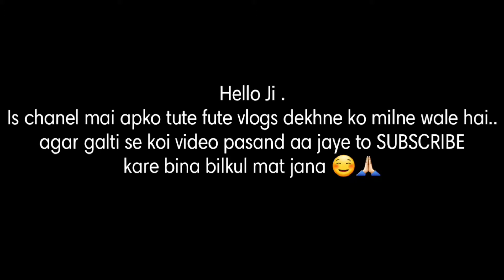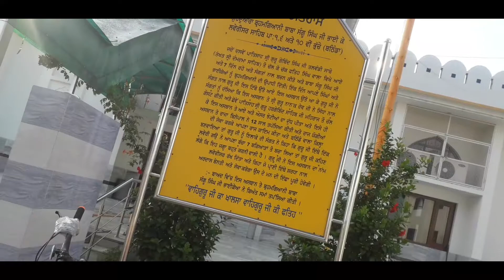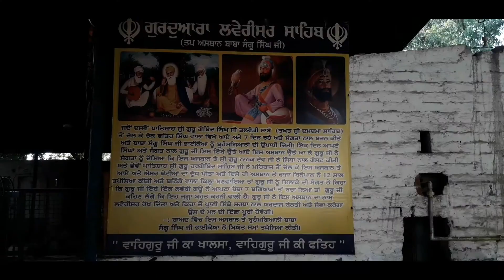Gurudwara Laverisar 🙏🙏🙏Bhucho mandi sunday vlog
ਗੁਰੂਦਵਾਰਾ ਸ਼੍ਰੀ ਲਵੀਸਰ ਸਾਹਿਬ ਭੁੱਚੋ ਮੰਡੀ, ਜ਼ਿਲ੍ਹਾ ਬਠਿੰਡਾ ਦੇ ਨੇੜੇ ਸਥਿਤ ਹੈ।  ਇਹ ਬਰਨਾਲਾ ਬਠਿੰਡਾ ਰੇਲ ਲਿੰਕ 'ਤੇ ਸਥਿਤ ਹੈ.  ਸ਼੍ਰੀ ਗੁਰੂ ਨਾਨਕ ਦੇਵ ਜੀ ਇਥੇ ਆਏ ਅਤੇ ਸਿੱਧਾਂ ਨਾਲ ਵਿਚਾਰ ਵਟਾਂਦਰਾ ਕੀਤਾ।  ਸ਼੍ਰੀ ਗੁਰੂ ਹਰਗੋਬਿੰਦ ਸਾਹਿਬ ਜੀ ਇਥੇ ਆਏ ਅਤੇ ਉਨ੍ਹਾਂ ਮੱਝਾਂ ਦਾ ਦੁੱਧ ਲਿਆ ਜੋ ਰੁਟੀਨ ਵਿਚ ਦੁੱਧ ਨਹੀਂ ਦੇ ਰਹੀ ਸੀ (USਸਰ ਜੋਤੀ)।  ਰਾਜਾ ਬੈਨੀਪਲ ਨੇ ਜੋਗੀਸ ਦੀ ਇੱਥੇ 12 ਸਾਲ ਸੇਵਾ ਕੀਤੀ ਅਤੇ ਆਪਣਾ ਸ਼ਾਸਕ ਜਹਾਜ਼ ਸਥਾਪਤ ਕੀਤਾ।  ਜਦੋਂ ਸ਼੍ਰੀ ਗੁਰੂ ਗੋਬਿੰਦ ਸਿੰਘ ਜੀ ਚੱਕ ਫਤਿਹ ਸਿੰਘ ਵਾਲਾ ਤੋਂ ਸ਼ਿਕਾਰ ਯਾਤਰਾ ਦੌਰਾਨ ਆਏ ਸਨ।  ਗੁਰੂ ਸਾਹਿਬ ਨੇ ਲੋਕਾਂ ਨੂੰ ਦੱਸਿਆ ਕਿ ਇਥੇ ਸ੍ਰੀ ਗੁਰੂ ਨਾਨਕ ਦੇਵ ਜੀ ਨੇ ਸਿੱਧਾਂ ਨਾਲ ਵਿਚਾਰ ਵਟਾਂਦਰੇ ਕੀਤੇ ਸਨ ਅਤੇ ਸ੍ਰੀ ਗੁਰੂ ਹਰਗੋਬਿੰਦ ਸਾਹਿਬ ਜੀ ਨੇ ਮੱਝ ਦਾ ਦੁੱਧ ਲਿਆ ਸੀ ਜੋ ਰੁਟੀਨ ਵਿਚ ਦੁੱਧ ਨਹੀਂ ਦੇ ਰਿਹਾ ਸੀ (ਅੁਸਾਰਾ ਝੋਟੀ)।  ਲੋਕਾਂ ਨੇ ਗੁਰੂ ਸਾਹਿਬ ਨੂੰ ਦੱਸਿਆ ਕਿ ਇੱਥੇ ਸਿਰਫ ਇੱਕ ਗ cow ਨੇ ਆਪਣੇ ਵੱਛੇ ਨੂੰ 7 ਗਿੱਦੜ (ਬੈਧੀਆ) ਤੋਂ ਬਚਾਇਆ ਸੀ।  ਤਦ ਗੁਰੂ ਸਾਹਿਬ ਨੇ ਦੱਸਿਆ ਕਿ ਇਸ ਅਸਥਾਨ ਤੇ ਬਹੁਤ ਅਧਿਆਤਮਿਕ ਸ਼ਕਤੀ ਹੈ ਅਤੇ ਇਸ ਦਾ ਨਾਮ ਲਾਵੇਸਰ ਸਾਹਿਬ ਰੱਖਿਆ ਗਿਆ ਹੈ।  ਗੁਰੂ ਸਾਹਿਬ ਨੇ ਇਹ ਵੀ ਬਖਸ਼ਿਸ਼ ਕੀਤੀ ਹੈ ਕਿ ਜਿਹੜਾ ਵੀ ਇੱਥੇ ਸਦਾ ਸ਼ਰਧਾ ਨਾਲ ਅਰਦਾਸ ਕਰੇਗਾ, ਉਸ ਦੀਆਂ ਇੱਛਾਵਾਂ ਪੂਰੀਆਂ ਹੋਣਗੀਆਂ।

GURUDWARA SHRI LAVERISAR SAHIB is situated near Bhucho Mandi, Distt Bathinda. Its is situated on the Barnala Bathinda rail Link. SHRI GURU NANAK DEV JI came here and had discussion with Sidhs. SHRI GURU HARGOBIND SAHIB JI came here and had milk from buffalo which was not giving milk in routine ( AUSAR JHOTI ). Raja Benipall Served Jogis here for 12 years and the established his ruler ship. When SHRI GURU GOBIND SINGH JI came here from Chak Fateh Singh Wala while on hunting Trip. GURU SAHIB told people that here SHRI GURU NANAK DEV JI had discussions with Sidhs and SHRI GURU HARGOBIND SAHIB JI had milk from buffalo which was not giving milk in routine ( AUSAR JHOTI ). People told GURU SAHIB that here only a cow had saved her calf from 7 jackals(Bedhia). Then GURU SAHIB told that this place has very much spiritual power and named it as Laverisar Sahib. GURU SAHIB also blessed that who so ever will pray here with devotion, his/her wishes will be fulfilled.